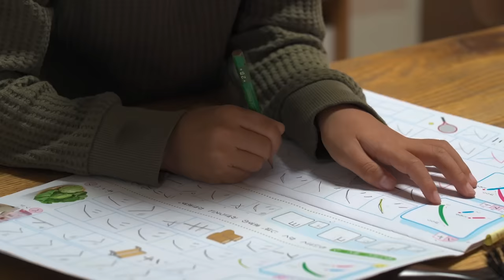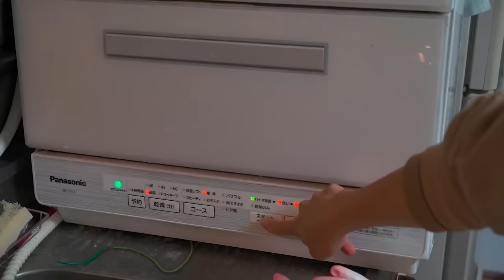【大家族ご飯】秋の味覚‼︎17時半から作る晩ご飯5品｜子供喜ぶ絶品舞茸レシピ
５人の子供の日本のお母ちゃんが作るご飯です。

【食用菊の酢の物】
・食用菊
・酢
・醤油
・砂糖

【舞茸ごはん】
・舞茸
・塩
・オリーブオイル
・醤油
・酒
・みりん

【舞茸のチーズ焼き】
・舞茸
・塩
・とろけるチーズ

【天ぷら】
・天ぷら粉
・水
・さつまいも
・舞茸
・食用菊

▶︎宮崎製作所片手鍋　Miyazaki Seisakusho one-handed pot
▶︎イワキガラスボウル　Iwaki glass bowl
▶︎Staub ブレイザー ソテーパン　28cm
▶︎SONY α７c 撮影カメラ　video camera